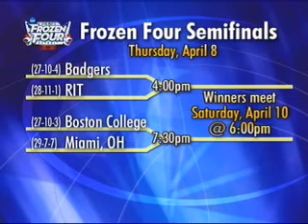How did Hockey Badgers punch ticket to Frozen Four?